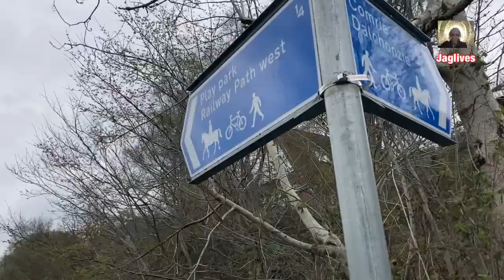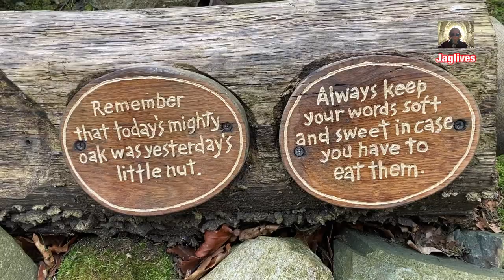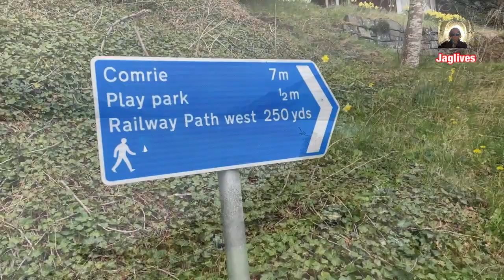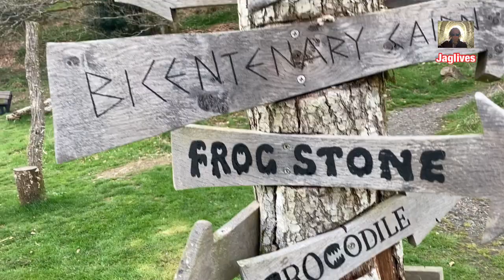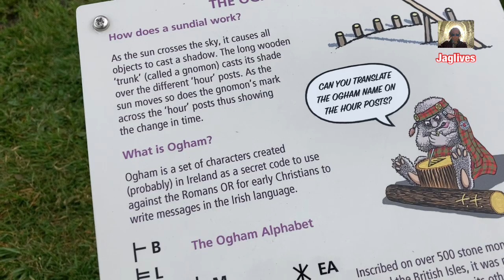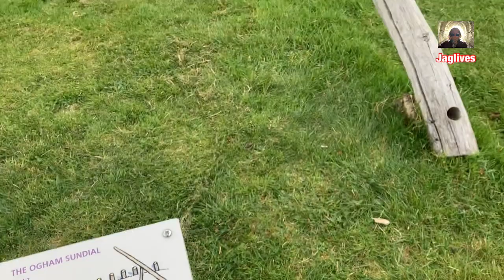Easter Sunday roadtrip: St Fillans new path.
We head of to St.Fillans for an Easter Sunday stroll along the old railway line and over the back of the power station.